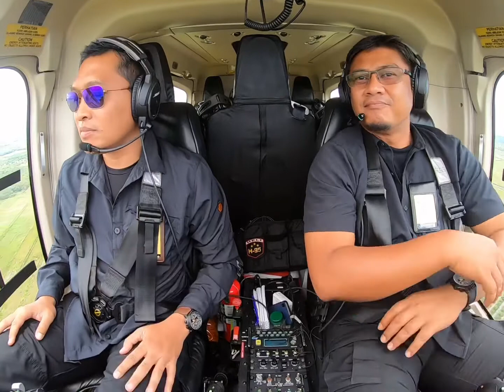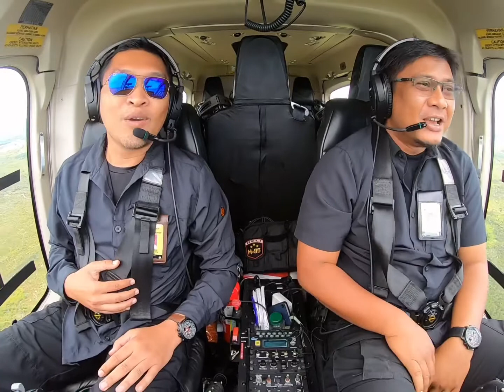From BDJ to CHP